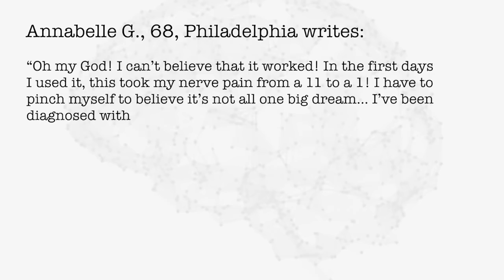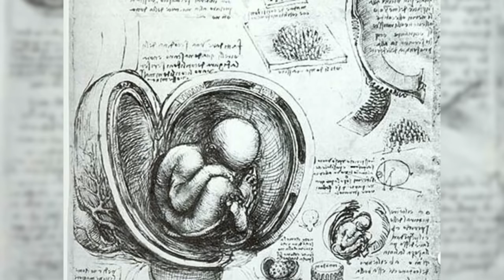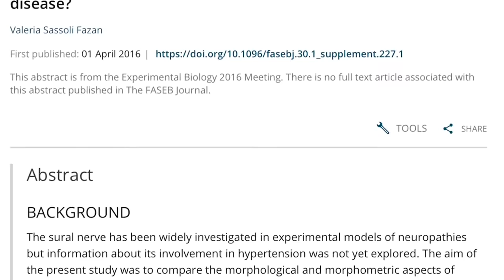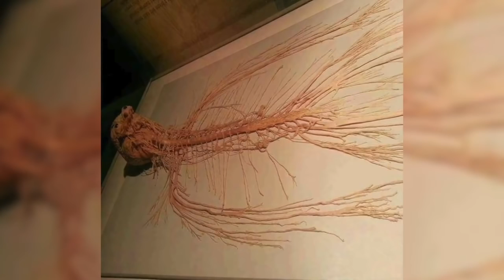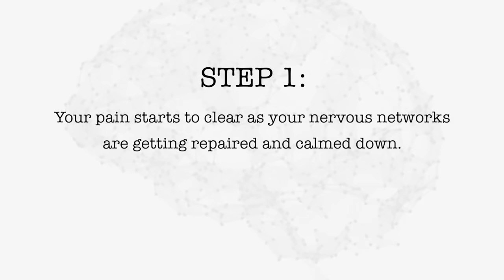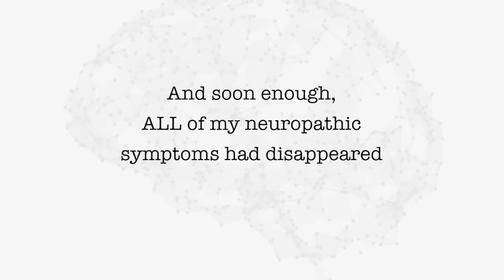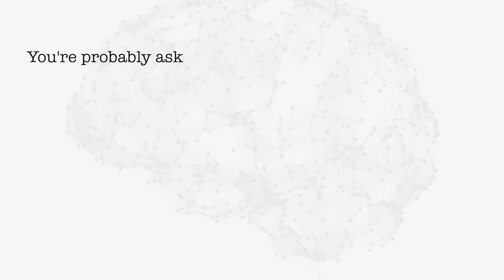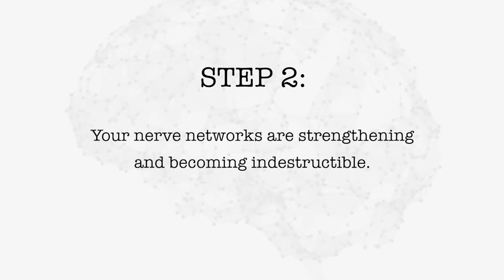How To Get Peripheral Neuropathy Relief in the Feet & Legs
NervogenPro is a dietary supplement that is made of premium grade natural ingredients. These ingredients improve the nerve’s function and structure, making the body coordinate smoothly. Usually, in case of nerve damage, the brain and body’s communication is affected, which eventually shows unexplained pain or numbness in any body part.

Using Nervogen Pro makes it easy for the body to regulate the blood supply to all parts of the body, leaving no risk for neurological disorders. It has no risks or side effects associated with it because it is made of natural ingredients.